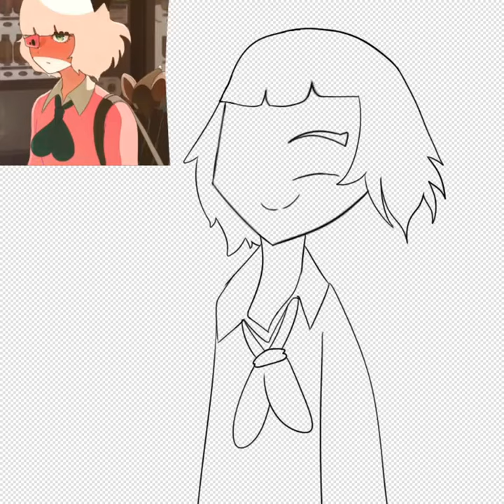Fanart For Roro-Chan 💜